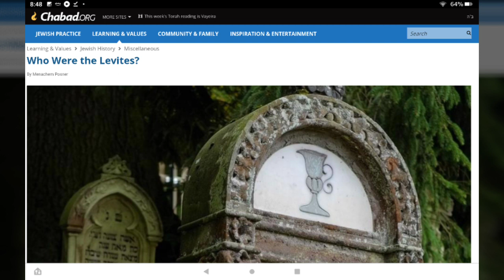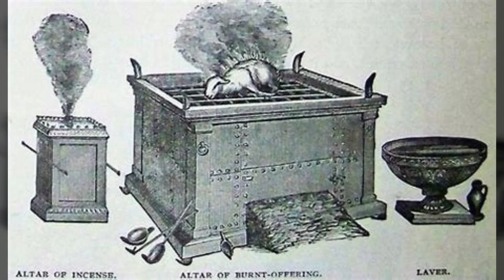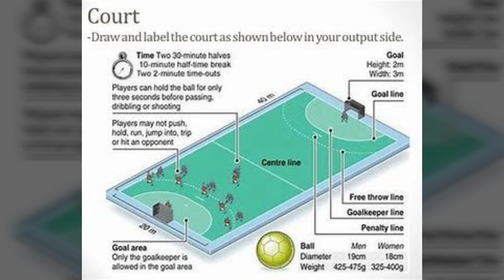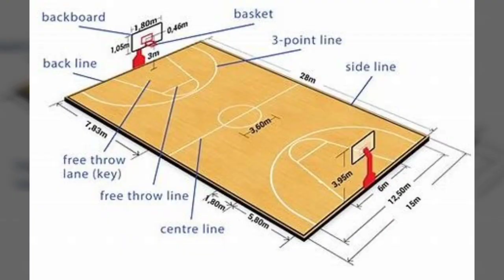Our Daily Bread with Levi